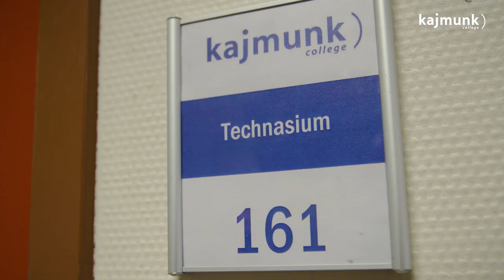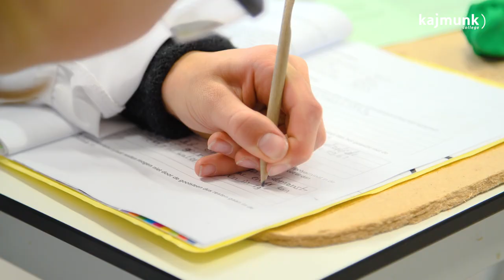Kaj Munk College